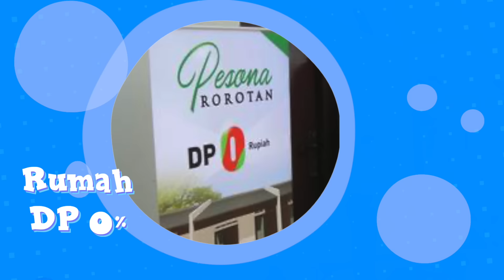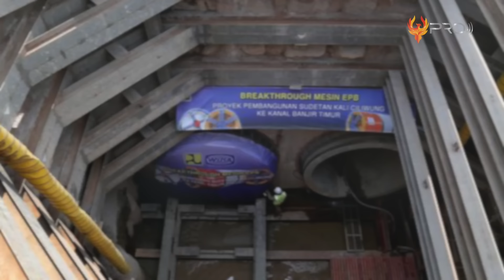ANGGARAN MUBAZIR PROYEK DIBONGKAR! Inilah 8 Proyek Gagal Anies Baswedan yang Jadi Sorotan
Sebentar lagi ajang pilpres bakal digelar. Salah satu pertanyaan terbesar yang kini menjadi momok warga +62 tentu adalah soal “siapa” yang bakal jadi calonnya. Nah, salah satu nama yang banyak disebut adalah mantan gubernur DKI Jakarta, Anies Baswedan. Tapi sebelum doi resmi jadi calon presiden, kalian harus tau kalau ternyata ada beberapa proyek di ibukota yang dianggap gagal selama kepemimpinannya. Apa sajakah itu ? Ini dia, 8 Proyek Gagal Anies Baswedan yang Jadi Sorotan.